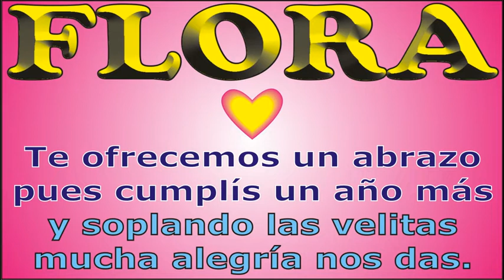FELIZ CUMPLE - FLORA - KARAOKE - DEDICADO - FELIZ CUMPLEAÑOS - CANCIONES DE CUMPLEAÑOS Y ANIVERSARIO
↓↓↓ LETRA ↓↓↓

FELIZ CUMPLE – FLORA

Hoy que FLORA cumple años

que los cumplas ... FLORA